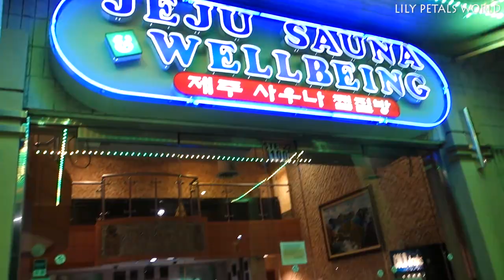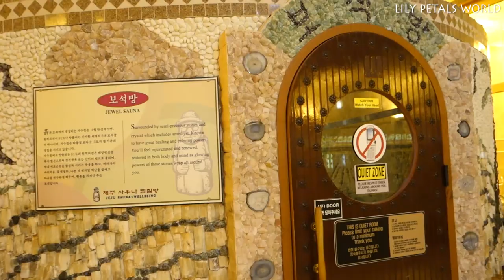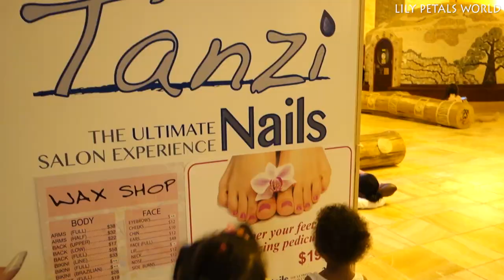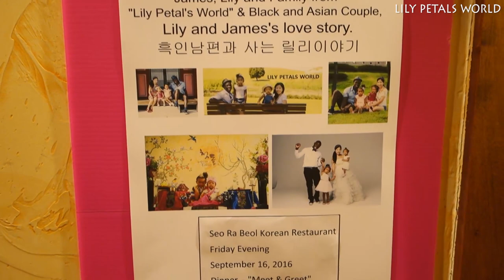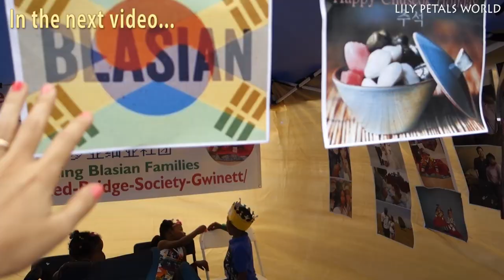MOST ROMANTIC BLACK/ASIAN LOVE STORY | KOREAN SAUNA IN USA ft. Kym Whitley(Atlanta Trip Vlog #1)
Please turn on CC for the caption!!! We provide subtitles on our channel.
Many people shared their stories in Atlanta. I am sure you will love this Atlanta series!!!

The Red Bridge Society meetup group's founder, Cammy's interview - Are more Asian Men interested in Black Women now?

Currently, we live in Virginia, USA.

Periscope : lilylee55